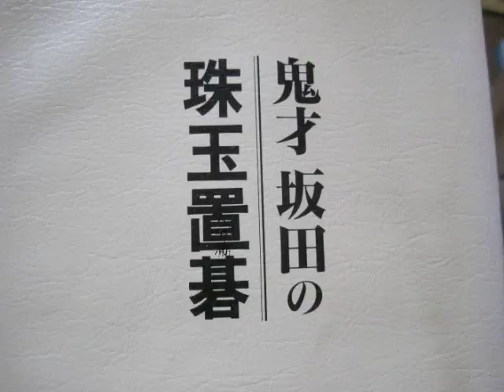坂田栄男 置き碁６子局② MR囲碁1541